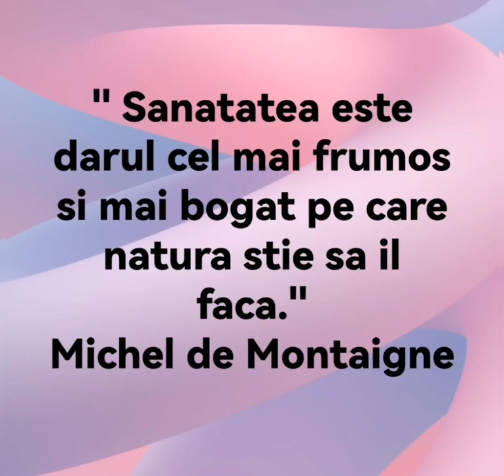Scumpie - un arbust decorativ cu proprietati medicinale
Moduri in care ma puteti sprijini complet gratuit:
👍 Like la video
🤗 Sa va abonati
👀 Sa vizualizati videoclipul pana la final